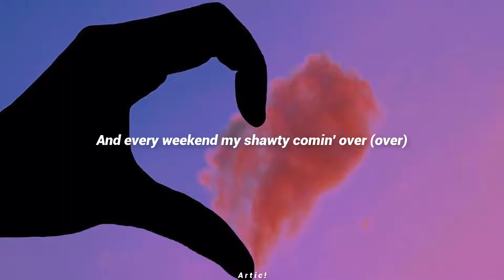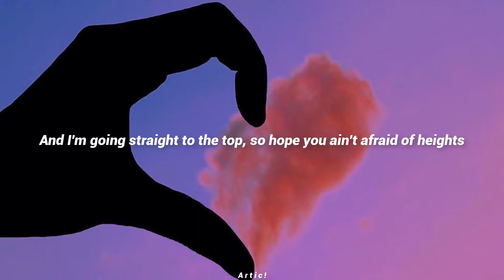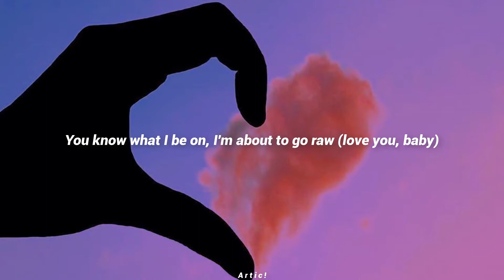What You Know Bout Love [ lyrics ] - Pop Smoke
what u know?

𝙇𝙮𝙧𝙞𝙘𝙨:

Uh
And she make me breakfast almost every morning (every morning)
We 'bout to get it on, take off them drawers (I said I love you, baby)
You know what I be on, I'm about to go raw (love you, baby)
'Cause I like what I see
And I'm going straight to the top, so hope you ain't afraid of heights
You always treat me right, for a fact, you never left
So here's 55 hunnid, go and get your breasts
'Cause I like what I see (oh)